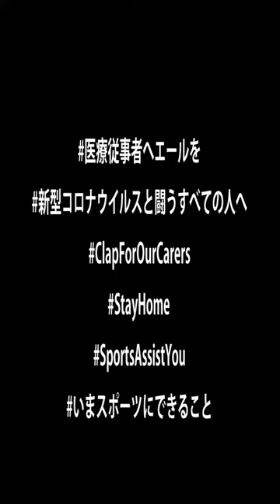アスルクラロ沼津の尾崎瑛一郎選手よりコロナウイルスと戦う全ての人々へ感謝と応援メッセージ｜SportsAssistYou ～いま、スポーツにできること～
アスルクラロ沼津の尾崎瑛一郎選手からメッセージが届きました。
それぞれの立場で懸命にコロナウイルスと戦ってくれている全ての人々へ感謝と応援のメッセージです。